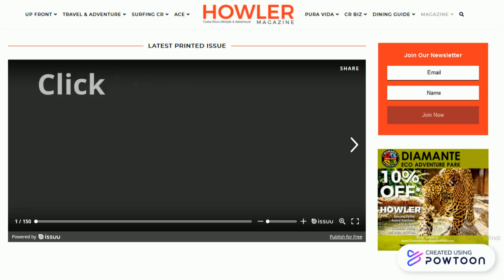See all the features of Howler online mag!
View in Full Screen mode.
Move your mouse around on the page to discover features.
Click to view videos, go to website, Facebook, etc.
Click on articles to go the webpage with the story and photos.
Sign up to receive the magazine link each month.
FREE...so thank the advertisers!